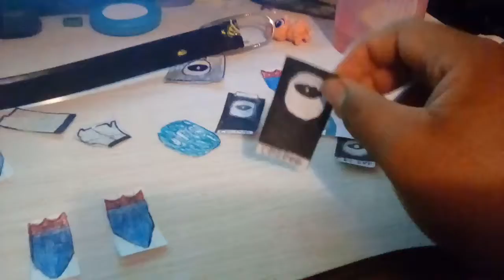The Clinton And Canton Movie Part 2654 (2019)